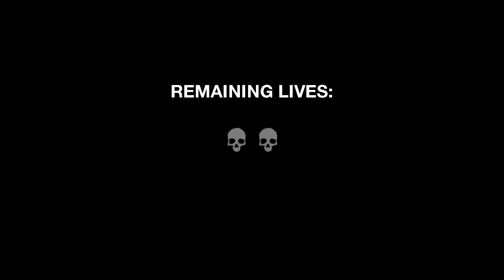Dark Deception - Chapter 1 Playthrough (No commentary)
Might have missed S Rank because I thought opening the secret doors was enough to obtain the secret discovery points (unless you also need 0 deaths to achieve that).